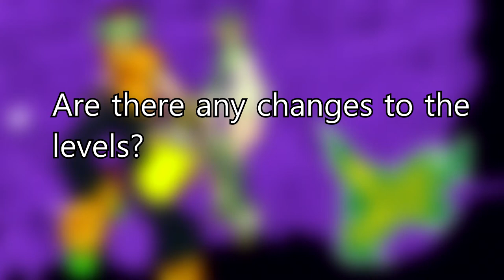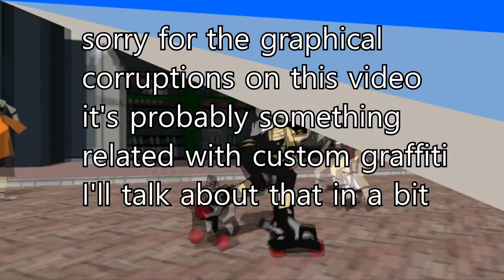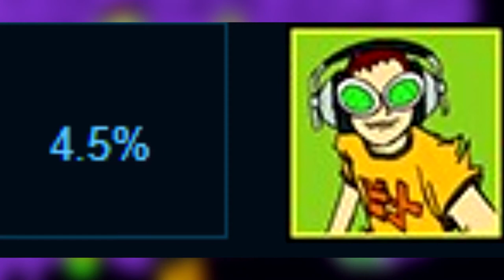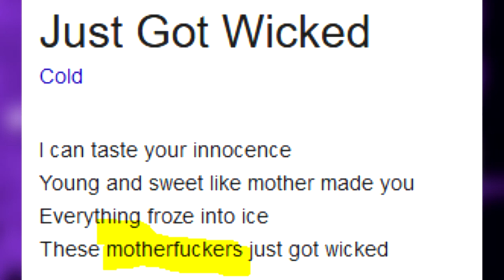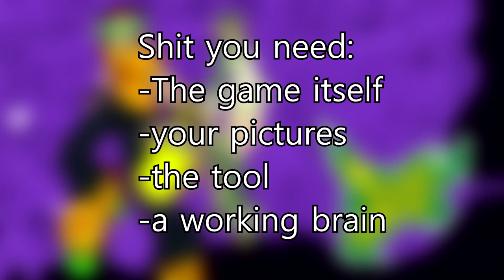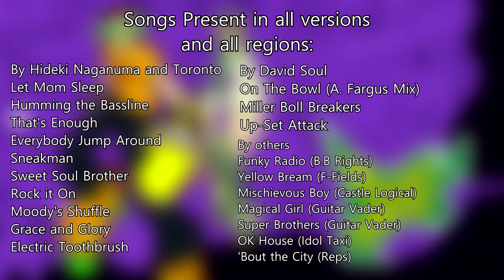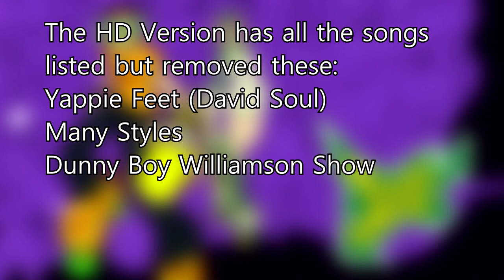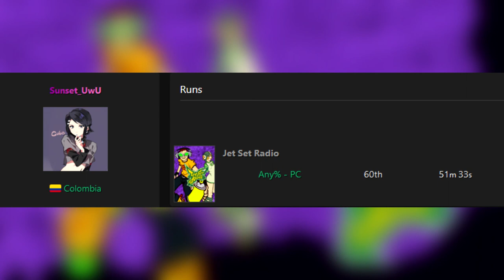Jet Set Radio Regional and Version Differences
In this video I will show you some differences between each version of Jet Set Radio, this is in no way a comprehensive list, I will only show you the noticeable differences I found while playing each version of the game and some other things about them

Quick update: I recently got to play the XBLA version of the game on my modded Xbox 360 and I noticed the red crosses are not censored in that version which means Blit modified the Steam version sometime between it's release and the last update to modify the crosses, with that said expect a new video sometime soon

Also if someone can tell me how to record stuff from my 360 I could do a video on Future, maybe not as in depth as this one but I think the topic I want to cover is really interesting
-Keep in mind the tool resizes the images for you so you don't need to worry about specific resolutions or anything, just import and have fun, it's an awesome piece of software